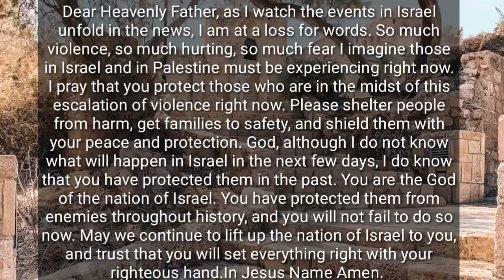prayer for Israel🇮🇱🙏israel